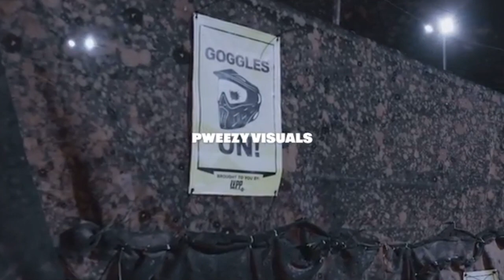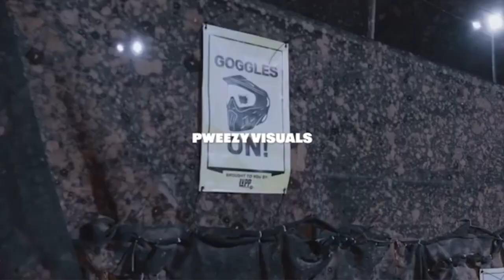DANNY MYERS VS JEY THE NITEWING RECAP 🔥🔥🔥 WHAT'S A GOD TO A KING ❗️❗️🔥🔥🔥🔥 THIS WAS A WAR 🔥🔥